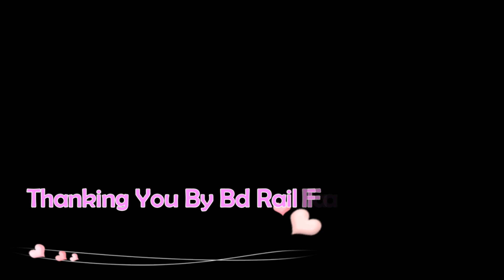Loco coupling of Benapole Express (Dhaka-Benapole) || New PT INKA Train Of Bangladesh Railway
Benapole Express Train (বেনাপোল এক্সপ্রেস ট্রেন) of Bangladesh Railway (বাংলাদেশ রেলওয়ে)
Benapole Express, The 4th New Nonstop Intercity Train of Bangladesh Railway between Capital city Dhaka to Port Land Benapole.
It will run 6 day in Week with stopovers in Dhaka Airport, Ishwardi junction & Jesoore Junction Railway Station.
Seat Capacity: 896
Compartment:12

Ticket Price:  Shovon Chair: 534 Tk
AC Chair: 1000Tk
AC Birth: 2000TK

Train Code: 795/796
Train Route: Dhaka-Benapole-Dhaka (ঢাকা-বেনাপোল-ঢাকা)
795/UP:
Starting Station & Departure Time: Benapole Railway Station (বেনাপোল রেলওয়ে স্টেশন) at 01:00pm
Arrival Station & Arrival Time: Dhaka Kamlapur Railway Station/ ঢাকা কমলাপুর রেলওয়ে স্টেশন ) At 08:30pm
Off-Day: Wednesday

796/DOWN:
Starting Station & Departure Time: Dhaka Kamlapur Railway Station (ঢাকা কমলাপুর  রেলওয়ে স্টেশন) at 12:30am
Arrival Station & Arrival Time: Benapole Railway Station/ (বেনাপোল রেলওয়ে স্টেশন ) At 08:00am

Off- Day: Thusday
Type: Nonstop Intercity / Express Train (বিরতিহীন এক্সপ্রেস ট্রেন) , Bangladesh Railway (বাংলাদেশ রেলওয়ে)
Rake & Loco Type: PTINKA Coaches & WDM-3A Loco.